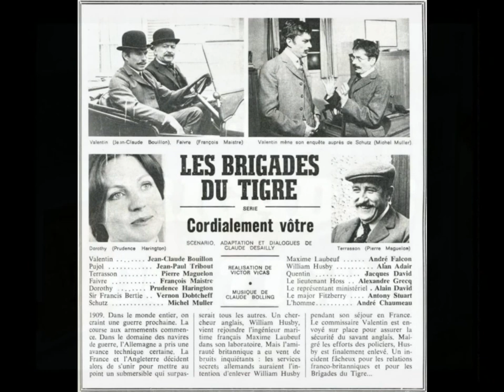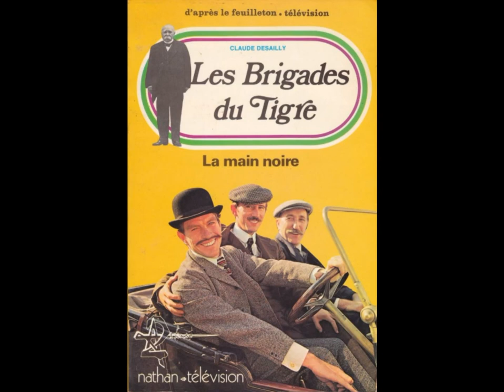Claude Bolling : LES BRIGADES DU TIGRE ( générique )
" La complainte des Apaches " chanson d'Henri Djan et Claude Bolling , interprétée  par Philippe Clay . Musique du feuilleton " Les Brigades du tigre " diffusé entre 1974 et 1983 avec Jean-Claude bouillon, Jean-Paul Tribout et Pierre Maguelon dans les 3 rôles principaux .